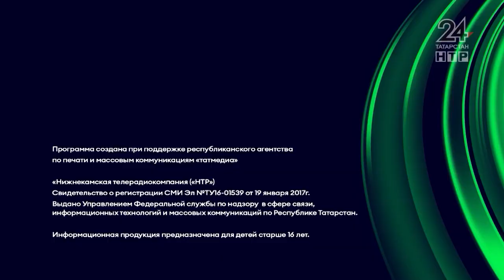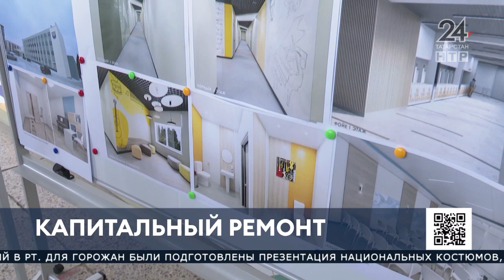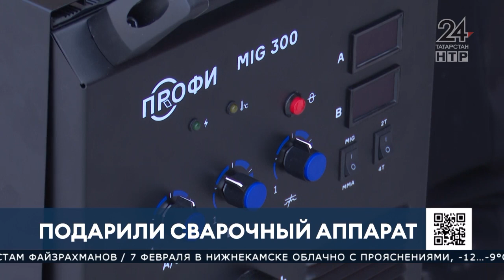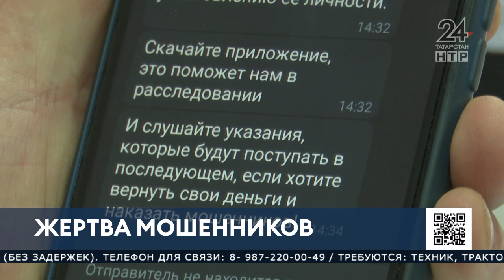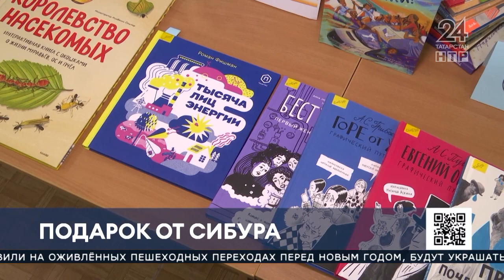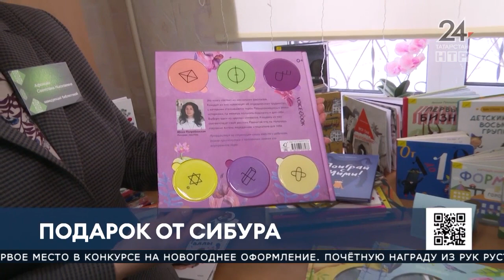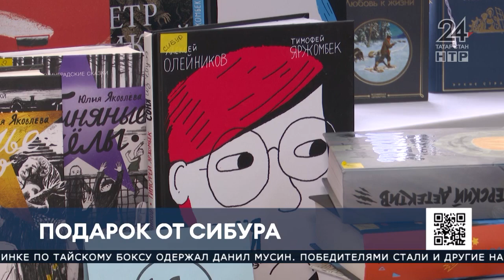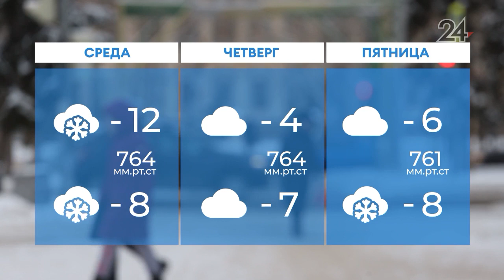Новости Нижнекамска. Эфир 6.02.2023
В выпуске:

Машины - на ремонт, пострадавшая - в больницу. Подробности аварии на перекрестке пр. Вахитова – ул. Гагарина

Более 60 сантиметров. Работники переправы провели контрольные замеры льда

Под контролем у мэра. В музыкальном колледже стартовали ремонтные работы

Игры танцы и песни. В Нижнекамске прошел фестиваль «Мозаика национальных культур»

Падали, но поднимались. В Нижнекамске прошел фестиваль боевых искусств